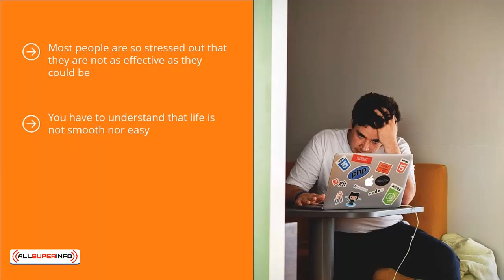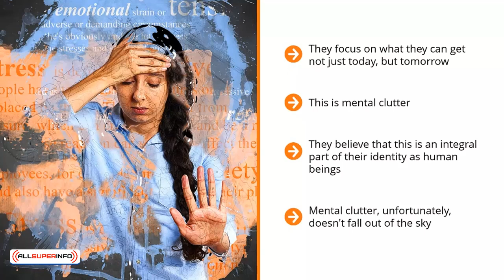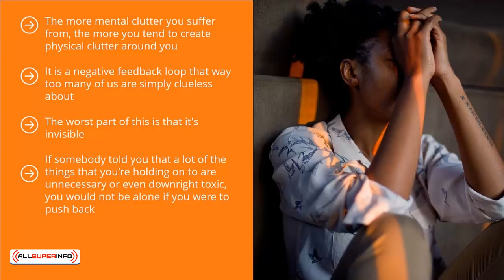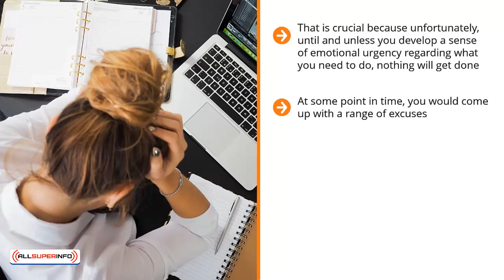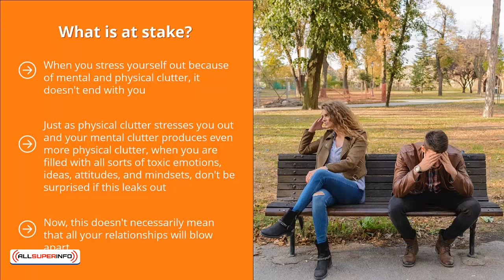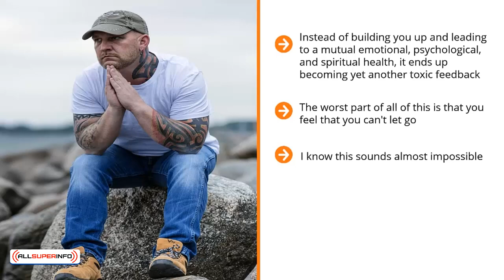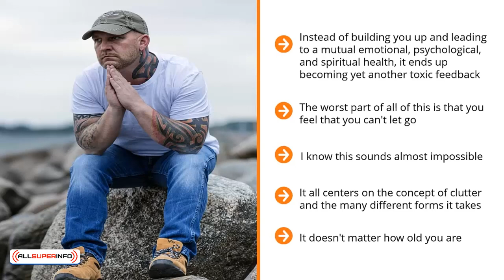01 The Danger of Cluttered Living